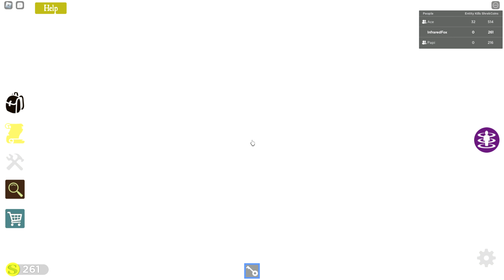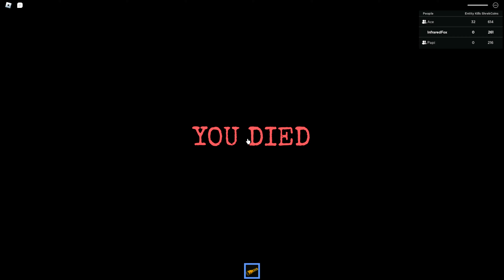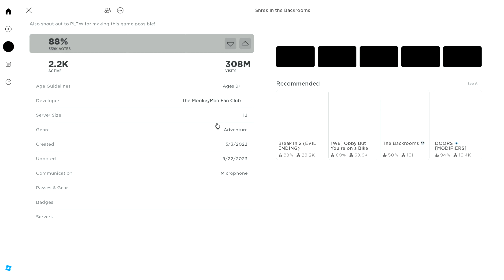The best backrooms Roblox game [Roblox Shrek in the Backrooms]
Ace- @eatsace
Papi Youtube- @DoctorPapi78